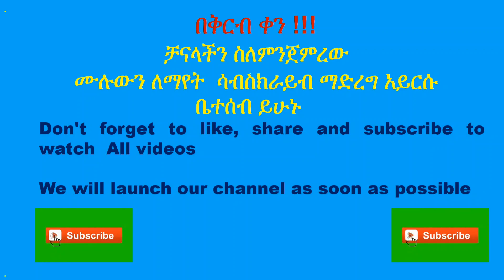Ethio General Knowledge is coming soon .... ኢትዮ አጠቃላይ እውቀት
ኢትዮ አጠቃላይ እውቀት
በቅርብ ቀን !!!